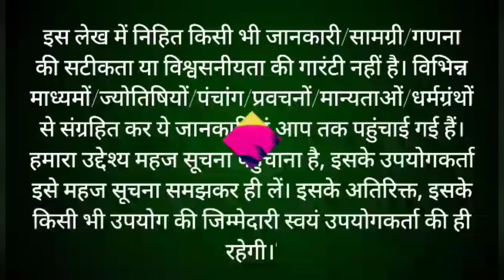Somvar Vrat Katha | सोमवार व्रत कथा | Somvar Ki vrat Katha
हिन्दू धर्म में सोमवार का दिन भगवान शिव को समर्पित होता है सोमवार के दिन सोमवार व्रत कथा अवश्य सुनना चाहिए तो चलिए सुनते हैं सोमवार व्रत की कथा |